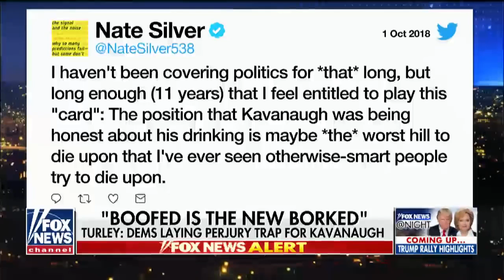Are Democrats laying a perjury trap for Judge Kavanaugh